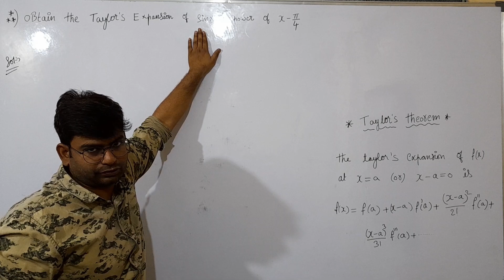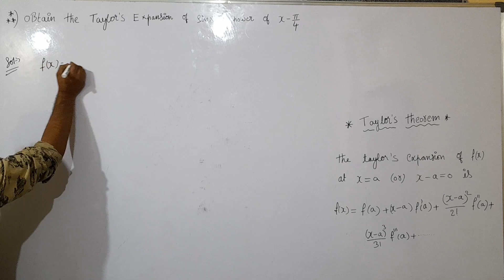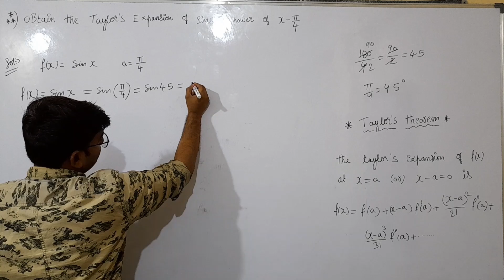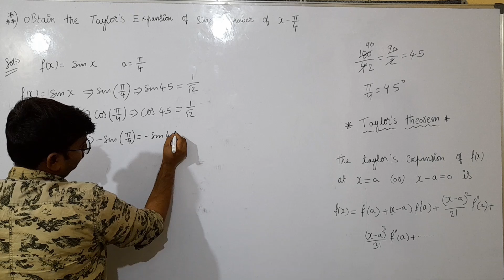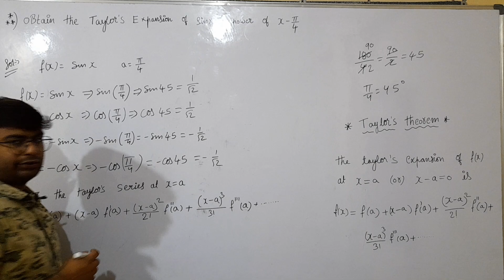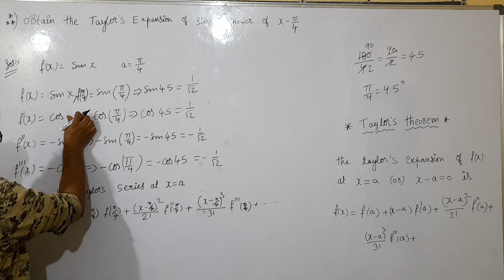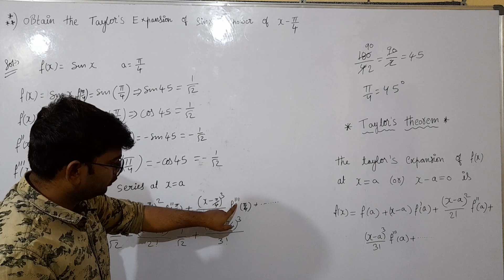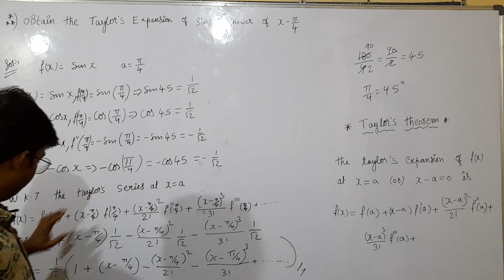Taylor's series expansion|taylor theorem|write the taylor series for f(x)=sin(x)